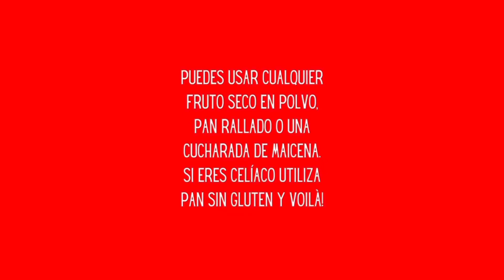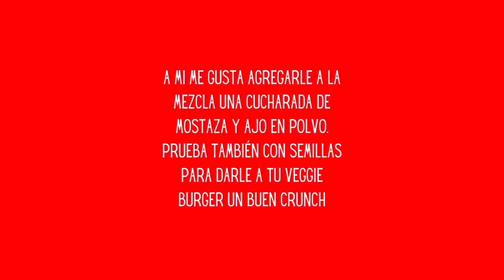Veggieburger - Hamburguesa vegetal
VeggieBurger. Salen 4.
Horno hasta dorar (está todo cocido).
Si haces algunos cambios, es vegana.
Bienvenidos a mi DAmbrosioCocina! 🍋